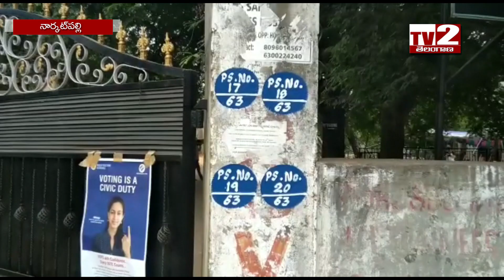llనాంపల్లి లోని పోలింగ్ కేంద్రానికి వచ్చిన 90 ఏళ్ల వృద్దుడుll